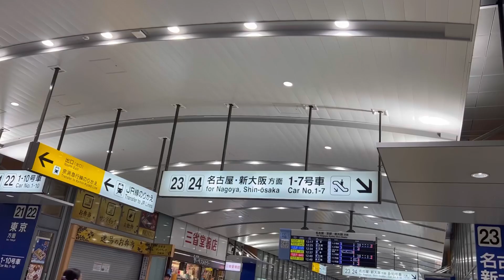《VLOG》秋の京都コンサート🍁フルート大野綾音ちゃん登場🐈ドタバタ🫶前編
今日は@ongaku_ohno_ さんとの京都コンサートの様子を、VLOG撮りました🫶

ご来場頂いたお客様、ayaneさん、関係者の皆様、

ayaneちゃん、harunaちゃんとのユニット《@alles1942 》❣️
ご予約受付中です✨

【デビューライブ・ご予約受付中】
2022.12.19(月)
open 18:00   start 19:00
会場　JZ Brat セルリアンタワー東急ホテル2階
予約　5.000円　当日　6.000円